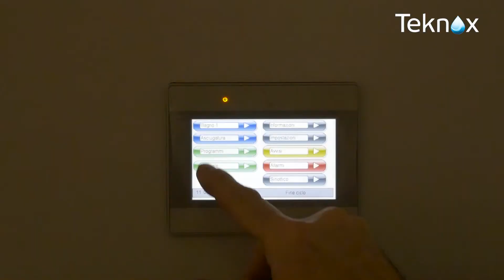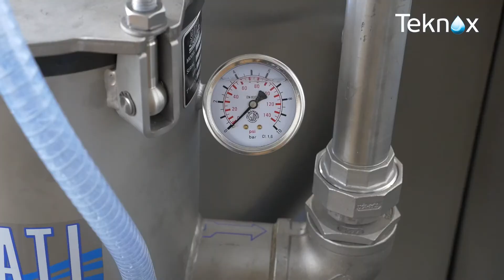Simplex Big Special - washing trolleys at floor level [TV39]